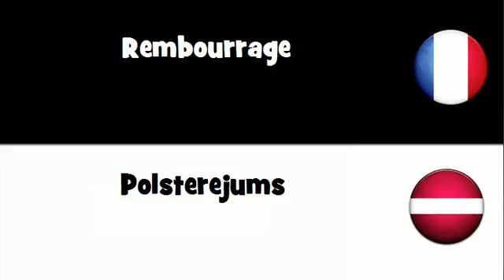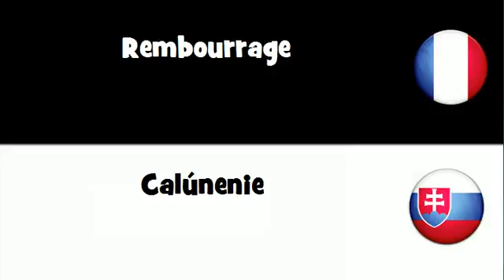Traduction en 20 langues # Rembourrage